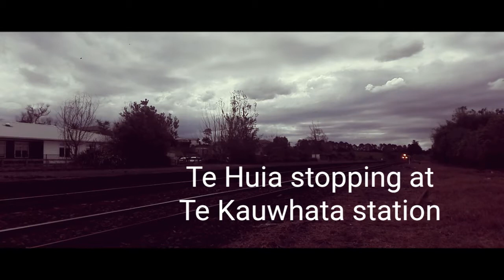Te Huia Test Runs and KiwiRail Freights in Te Kauwhata